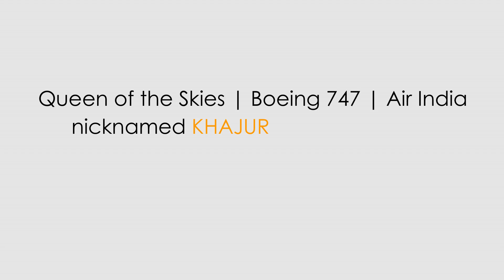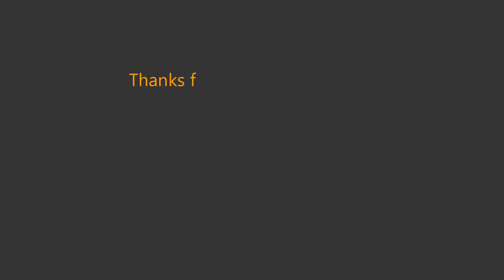QUEEN OF THE SKIES | Air India | Boeing 747-400 | VT- ESO Takeoff from Trivandrum Int'l Airport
Note : This video is the property of NIZAM ASHRAF.
Re-Uploads by anyone may result in the termination of his/her account.

Equipment:
- Camera: Nikon Coolpix P510 , Sony Cybershot, Huawei P9 Lite
- Tripod: None
- Video Editor: Wondershare Filmora GO